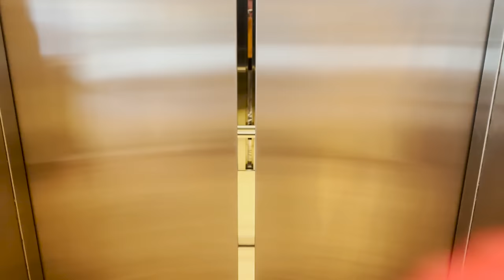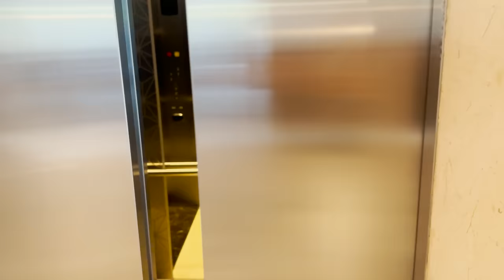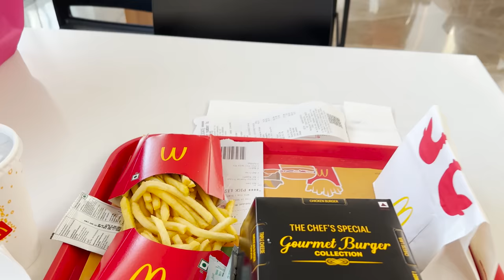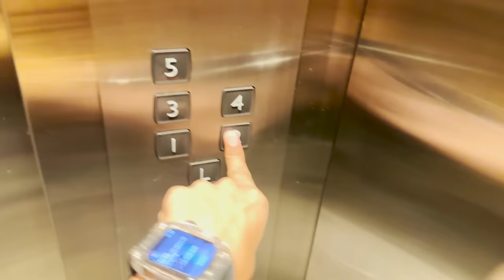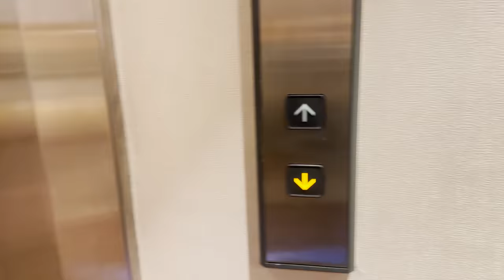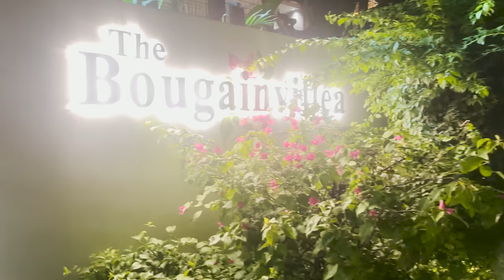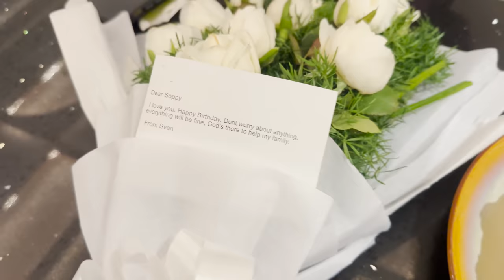Mom's Birthday Vlog - Swapna Edwards | Steve Aaron Edwards |Starry Angelina Edwards|Telugu Christian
Mom's Birthday Vlog - Swapna Edwards | Steve Aaron Edwards | Starry Angelina Edwards | Telugu Christian Videos

For More Details :
HIS MINISTRIES INDIA HEADQUARTERS,
Good Shepherd Campus
Tadepalligudem-534101, Andhra Pradesh, India

Get our Records on